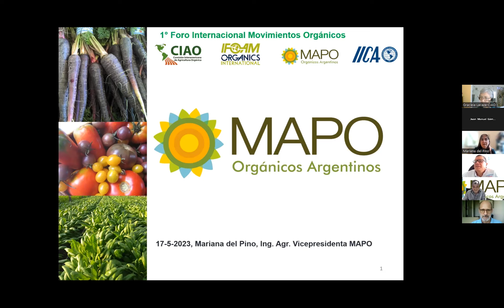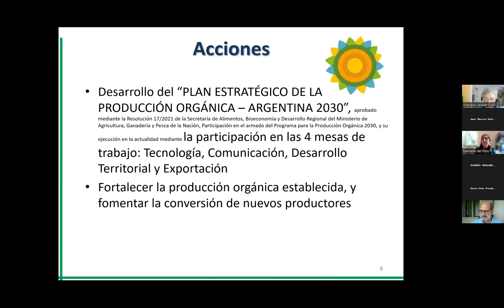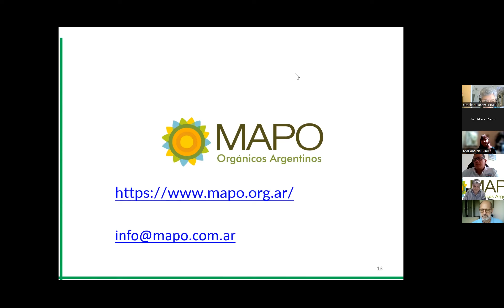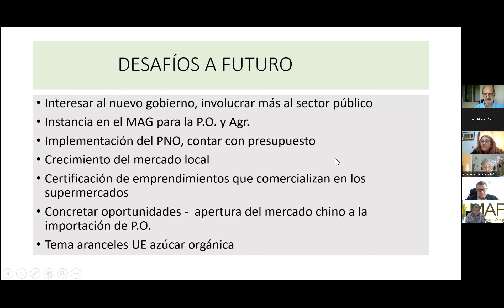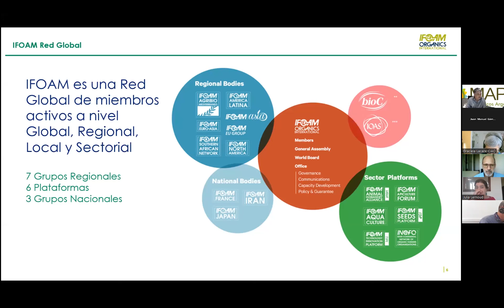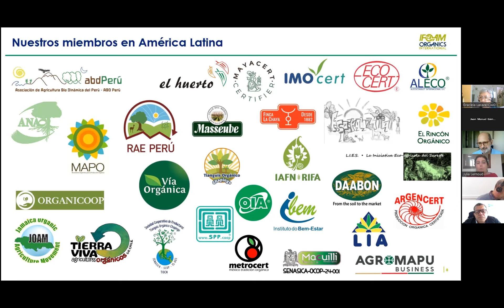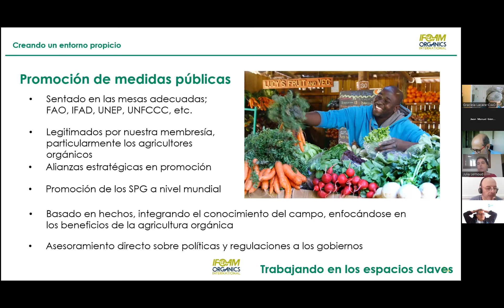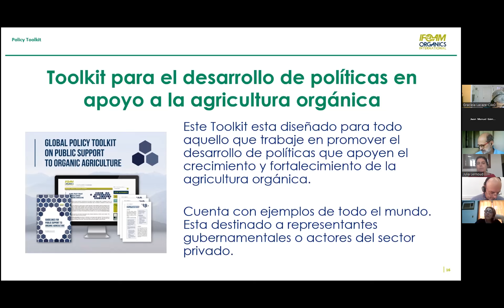1er encuentro del Foro Internacional “Movimientos orgánicos de los países CIAO”.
El pasado 17 de mayo tuvo lugar el encuentro de manera virtual que buscó generar encuentros temáticos para compartir experiencias, acciones y lecciones aprendidas del sector privado en los diferentes países CIAO. Desde diferentes miradas en cuanto a la organización y funcionamiento institucional, producción, comercio, certificación y políticas públicas para el fomento del sector. Como así también institucionalizar este espacio de intercambio a través de fortalecer el vínculo entre los Movimientos para la producción orgánica en el marco de la CIAO.

Las palabras de apertura estuvieron a cargo de Graciela Lacaze (Secretaria Ejecutiva IICA-CIAO) quien destacó: “que este espacio es novedoso y muy interesante, ya que desde la CIAO nos permite trabajar en colaboración con el sector privado para conocer sus intereses y para llegar a acuerdos que permitan su desarrollo”.

A continuación, hizo uso de la palabra Dario Ortiz (Presidente del Movimiento Argentino para la Producción Orgánica -MAPO-), en su discurso agradeció a la CIAO su apoyo para la realización de estos encuentros y señaló: “con estos encuentros buscamos mejorar entre todos los movimientos orgánicos, a través del intercambio con otras regiones”.

Luego Facundo Soria, (responsable del Área de Producción Orgánica en la Secretaría de Agricultura, Ganadería y Pesca de la Nación -MAGyP- y Autoridad Competente de Fomento de Argentina) celebró que “la importancia de esta iniciativa ya que forma parte de la maduración que se está logrando a nivel institucional en todos los niveles del sector”.

Más adelante Ramón Ernesto Noguera García (Jefe del Departamento de Inspección y Certificación Fitosanitaria Instituto de Protección y Sanidad Agropecuaria –IPSA-, Autoridad Competente de Nicaragua y miembro de Junta Directiva de CIAO), resaltó: “que este evento es una excelente opción para saber que están haciendo los movimientos orgánicos”.

Continuando con la jornada, se dio paso al panel de disertaciones para conocer distintas experiencias en la región. La primera oradora fue Mariana del Pino, (productora y vicepresidenta del MAPO) que realizó la presentación titulada "Hacia un futuro juntos". Además, Darío Ortíz de MAPO habló sobre “Movimiento Argentino para la Producción Orgánica: experiencia institucional y productiva del sector”.

La siguiente presentación estuvo a cargo de Rogerio Días, (presidente del Instituto Brasil Orgánico) quien realizó la ponencia titulada: “Movimiento "Brasil Orgánico": experiencia institucional y productiva del sector”.

La tercera ponente fue Hebe González, (Directora del Movimiento Orgánico ALTERVIDA de Paraguay) a cargo de su charla: “Movimiento de Paraguay para la Producción Orgánica: experiencia institucional y productiva del sector”.

La última oradora del panel fue Julia Lernoud, (vicepresidenta de IFOAM Internacional y líder del Movimiento de Jóvenes Productores Orgánicos, a nivel internacional) quien expuso acerca de IFOAM (Federación Internacional de Movimientos de Agricultura Orgánica), la importancia de la institucionalidad y fortalecimiento del sector a través de la organización de los movimientos orgánicos unidos.

Al finalizar las ponencias, los representantes de los movimientos orgánicos de la región acordaron trabajar en la formación de un Directorio abierto de los movimientos orgánicos en los países IICA-CIAO. Como así también trabajar para preparar la próxima reunión del grupo prevista para agosto.
Así el evento permitió impulsar el desarrollo del sector junto a las Autoridades Nacionales para explorar, identificar e implementar un trabajo en común y brindar un apoyo a los productores de la región.